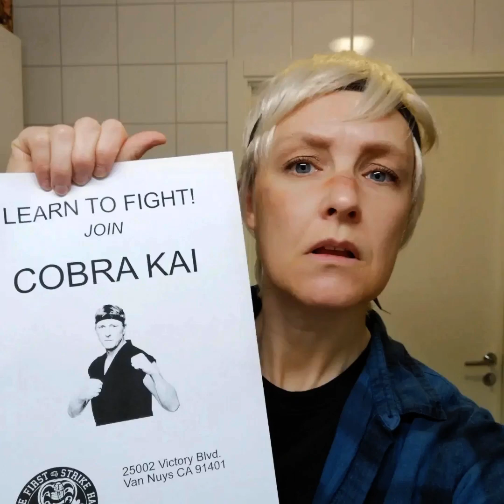William Zabka Fan Tribute(2503)